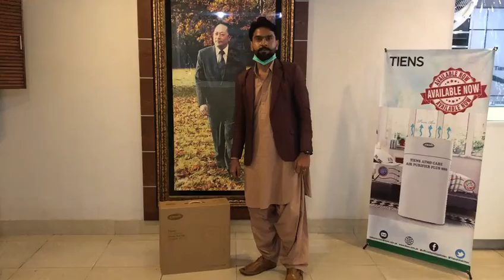Mr Jaan Daad Khan Congratulations on your Achievement of “Sales Expert Award”.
Congratulations on your Achievement of “Sales Expert Award”.

You have made great strides to get you where you are today and contributed to the company sales specifically in the last quarter for year 2020. You are truly and a great asset to the Tianshi International company.

Due to your exceptional services and dedication to marketing, you received the “Water Purifier”
Award. We must say we are proud to work with you. We are confident we will achieve astounding
results in the coming years with you as part of distinguish sales team.